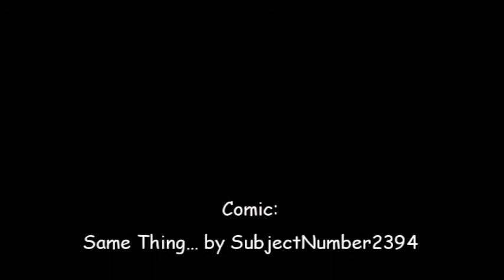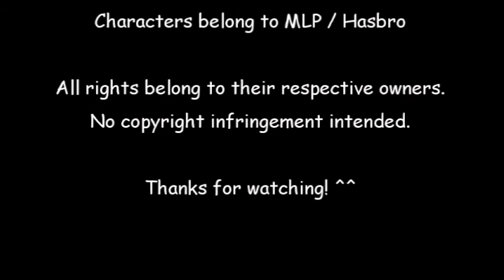Same Thing... (MLP Comedy / Parody Comic Dub)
Comic: Same Thing… by SubjectNumber23

Voices:
Brian Random VA as The Bridge Keeper / Himself
Link to, you’re already here, mate!

Sound Effects:
Whee_Whistle by blimp66

Editing by Brian Random VA

Twilight Sparkle and Applejack belong to MLP / Hasbro
Bridge Keeper belong to SubjectNumber23

Got a voice role for me to take part in?

Thanks again! ^^